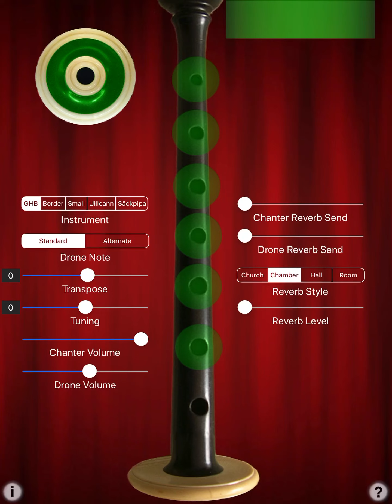“The Niffler’s Scurry”! - Bagpipes Pro App In Bb.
This is a tune I started writing a few weeks ago as it was banging around my head for days.

I only finished it today!

It still needed a name, until just before I posted it up here - It sort of picked itself!

If you don’t know what a Niffler is, go and look it up.

You will see that the tune suits the sort of small scrabbling creature that it is...

P.S. Get well soon CJ!